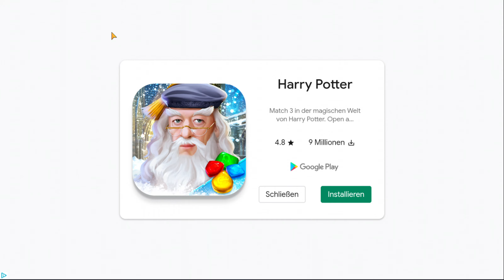Dishes Combo nutzen müssen! #15 || Let's Play Asian Cooking Star | Deutsch | German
Deutsch kommentiertes Let's Play zum Koch-Spiel Asian Cooking Star